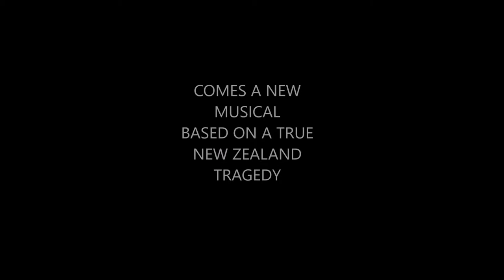Seacliff Wellington trailer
Trailer for my Wellington production of Seacliff: Demise of Ward 5!

Hi, I'm Renee Maurice. You may know me as the winner of New Zealand's Got Talent 2013. I've had a big interest in music for many years and in 2006, I decided to write a musical. I did some research, looking for interesting stories and ideas and I stumbled across the story of the Seacliff Mental Hospital fire that changed my life.

Now I'm inviting anyone who has a personal interest, or involvement with mental and psychiatric health, or anyone who would be interested in getting behind a historical and exciting musical production, to donate.

On the 8th of December, 1942, a fire took place at Seacliff Mental Hospital in Dunedin. 39 women were locked inside the ward which burned to the ground - 37 of those women perished. At the time, it was the worst fire disaster in New Zealand, until the Ballantynes Fire in 1947 which killed four more people.

I continued my research into the Seacliff fire, and became more and more appalled at the circumstances around it. I went to school the day after first reading about it and asked my history teacher if he knew anything about it - he had never heard of it. I asked several other people who'd "been around a while", and they too had never heard of the tragedy. What began as a desire to tell a story through drama and music became a crusade to expose a terrible and tragic event in our Nation's history.

In 2015, Seacliff: Demise of Ward 5 was produced in Dunedin, aided financially with a successful Boosted campaign for $15,000. The production received favourable reviews and had over 1000 attendees across our short 4-show season. Now, I am once again calling for the support of my friends and other generous New Zealanders who want to support this production as I bring it to stage on the event's 75th anniversary year.

The purpose of Seacliff: Demise of Ward 5 is to educate the general public about this long subdued tragedy, by at the same time, entertaining them.